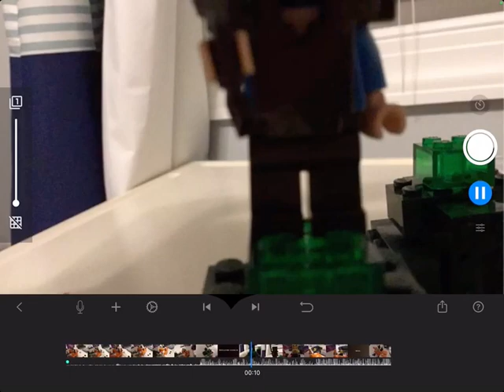The hunters (stop motion movie)